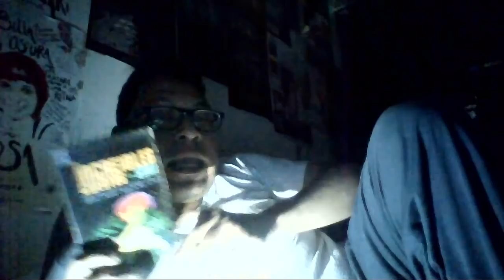La estética del desmembramiento en la literatura de terror 3: SREDNI VASHTAR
SREDNI VASHTAR DE SAKI, en la estética del desmembramiento.